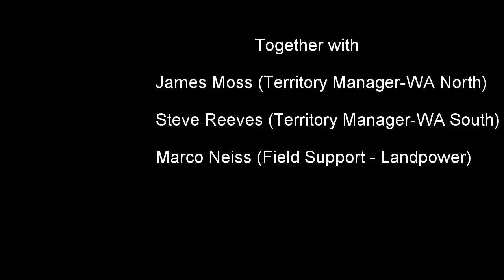CLAAS DISCO & AXION 930 Demonstration in WA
Footage of CLAAS DISCO 1100 RC Business & DISCO 3600 FRC demonstrating in Western Australia in September 2016 with a CLAAS AXION 930.